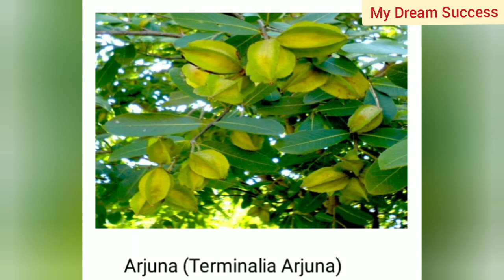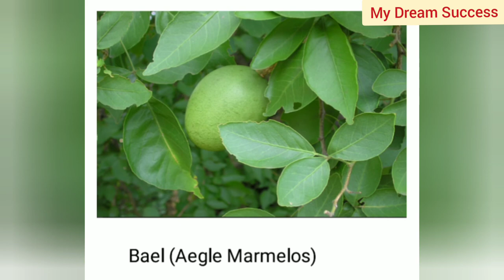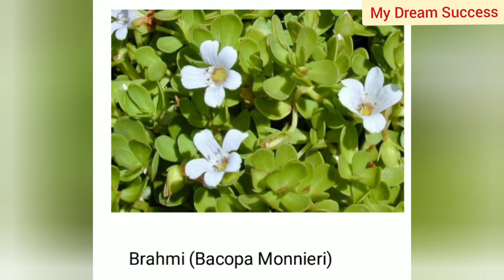Inventor గారు తనమాటలో అయన అనుభూతిని తెలియచేస్తున్నారు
మీరు కానీ మి కుటుంబం లో కానీ దీర్ఘకాల అనారోగ్యం తో బాధ పడుతున్నారా అయితే ఈ ఆయుర్వేదం అమృతం లాంటి ప్రొడక్ట్స్ నీ వాడి మి ఆరోగ్యాని బాగుపర్చుకొండి.

మరియు ఈ ప్రొడక్ట్ కి డిస్ట్రిబ్యూటర్ గా మారి మి ఆదాయాన్ని కూడా సంపాదించుకొండి.

డిస్ట్రిబ్యూటర్ ప్రైస్ లో ప్రొడక్ట్స్ పొందాలి అంటే కింద లింక్ నీ క్లిక్ చేసి డిస్ట్రిబ్యూటర్ అవండి. మీకు ఒక ID number & Password message వస్తుంది. మీ ID & Pw ఉపయోగించి ఆర్డర్ పెట్టండి. ఆర్డర్ పెడితే మీ ఇంటికే కొరియర్ ద్వారా  ప్రొడక్ట్స్ వస్తాయి 👇🏻

Click Below Link  to Register 👇🏻

S.M.Raju I.A.S (Inventor) తనమాటలో అయన అనుభూతిని తెలియచేస్తున్నారు ఆ వీడియో కింద లింక్ క్లిక్ చేసి చూడండి